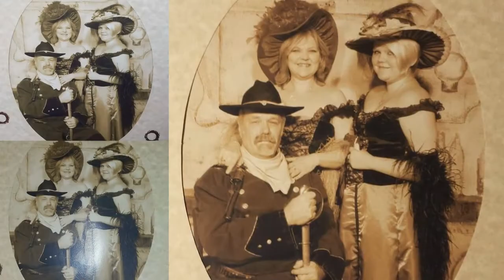Steve Elliott's Year in Photos 2014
Steve Elliott, editor, Toke Signals/Hemp News